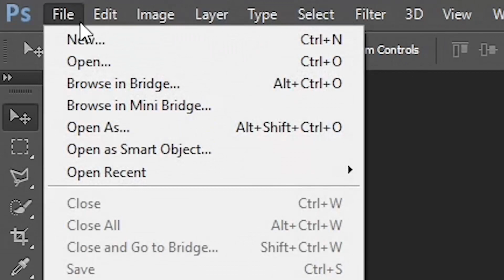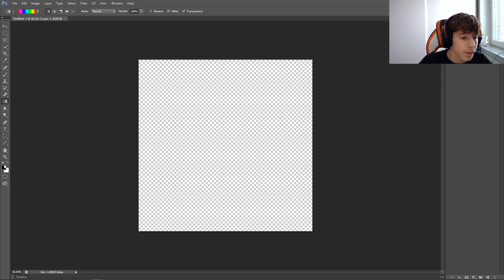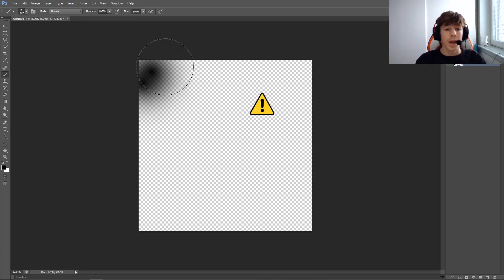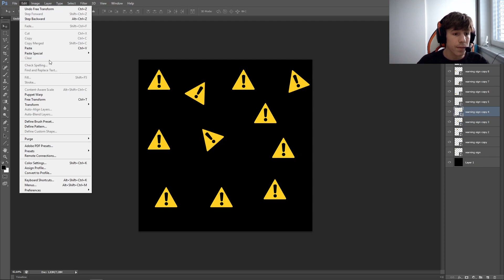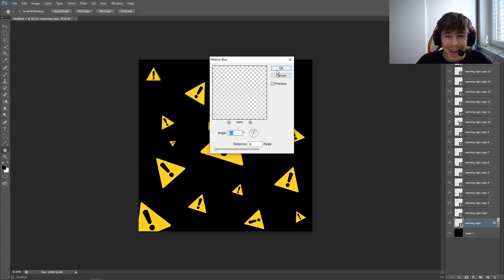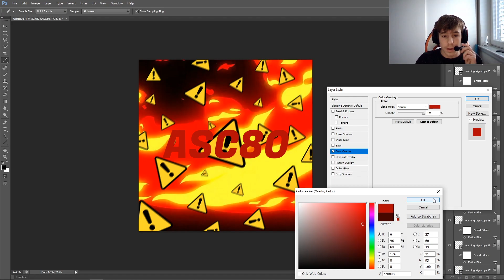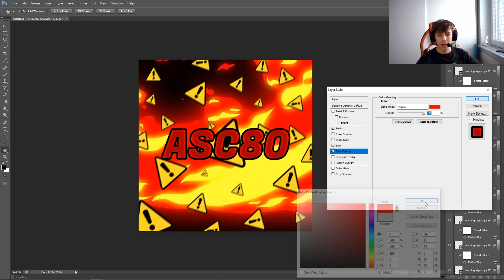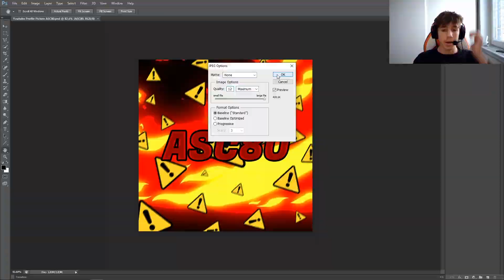How To Make A PROFESSIONAL Youtube Logo! (2020) Youtube Profile Picture Tutorial! (Photoshop)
How To Make A PROFESSIONAL Youtube Logo! (2020) Youtube Profile Picture Tutorial! (Photoshop) ... In This Video, I Show You How To Make A Professional Youtube Logo/Profile Picture For Your Youtube Channel! If This Video Was Helpful Please Leave A LIKE And SUBSCRIBE, All Of Your Support Really Helps Me Because I Put A Lot Of Time In My Videos + Giveaways Coming Soon!! Stay safe luv u!

~ASC80